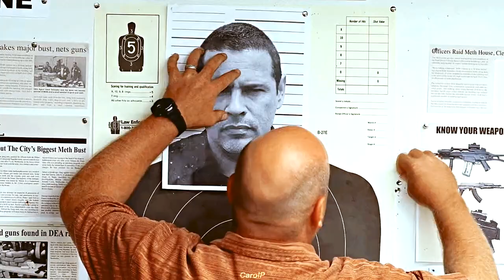Salamanca (BCS & BB) || Arsonist's Lullaby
(HD and Headphones recommended)

Somebody requested a Salamanca edit and i thought that was a really cool idea so here it is, hope you enjoy!

Song: Hozier - Arsonist's Lullaby
Fandom: Better Call Saul, Breaking Bad
Software: Sony Vegas Pro 15